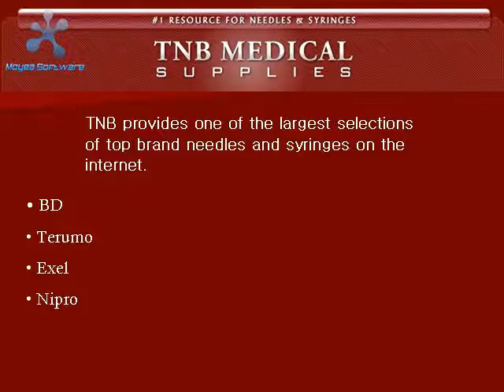TNB Medical - Your #1 Source For Needles and Syringes